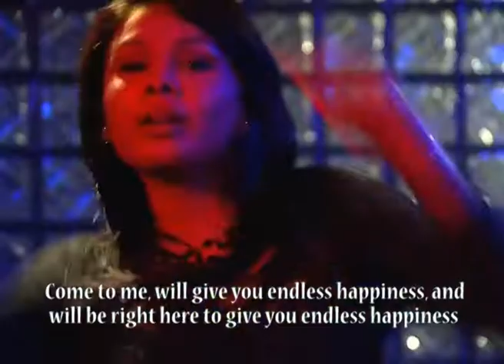Aadhey hithaa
HIYY dheewaana